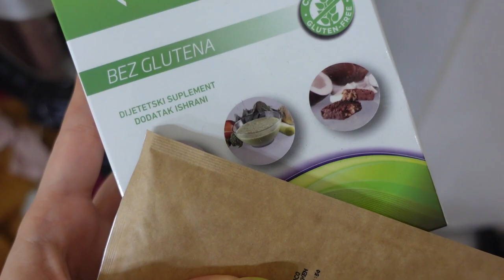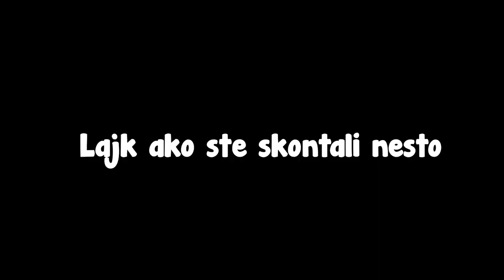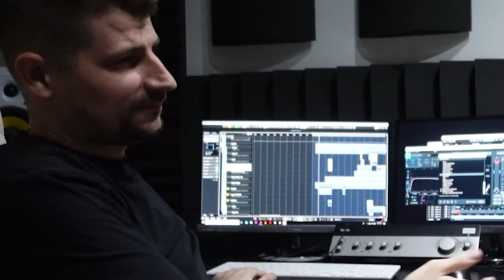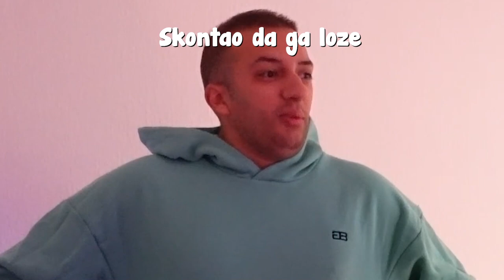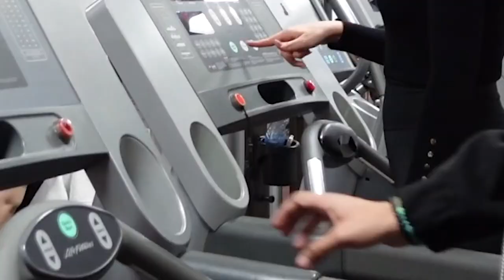24H ZIVIM KAO RUZA RUPIC